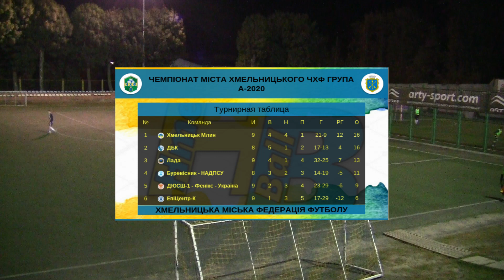"ДЮСШ №1-Фенікс-Україна" - "Хмельницьк Млин" - 0:7, ЧХФ, Група А, 4-й тур (23.09.2020)